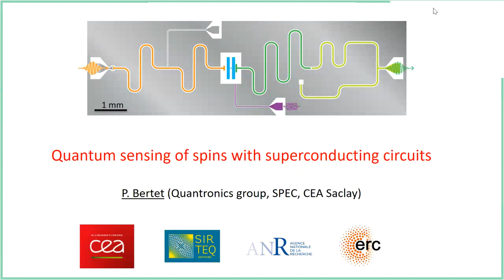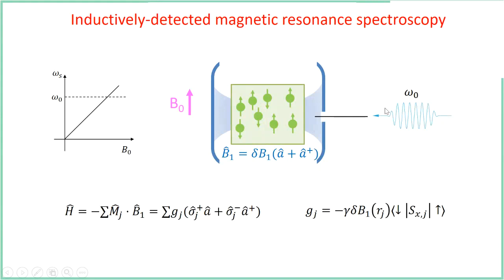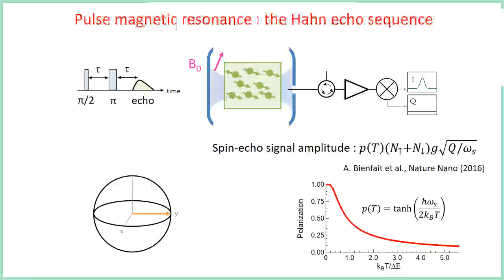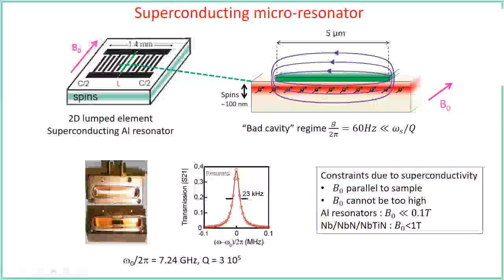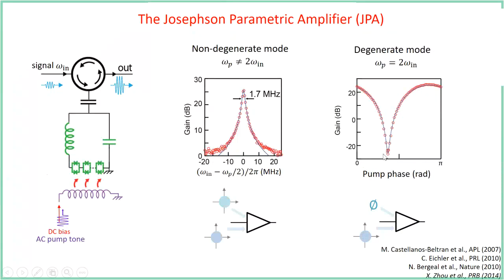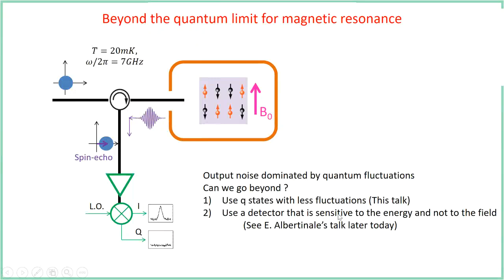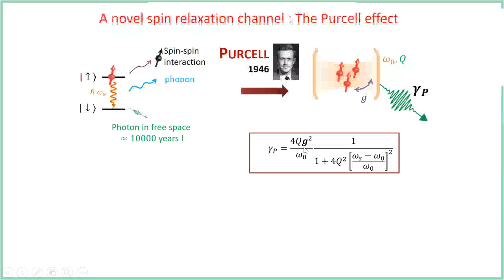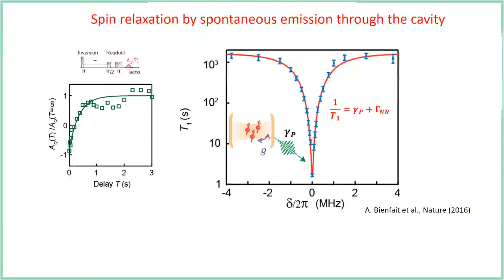QuSCo School: "Quantum sensing of spins with superconducting circuits" (Patrice Bertet - CEA)